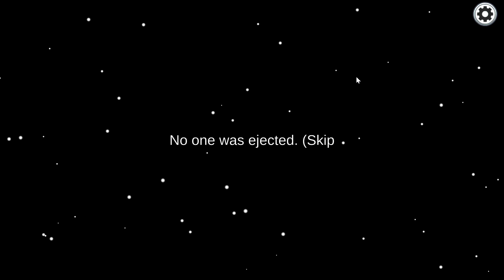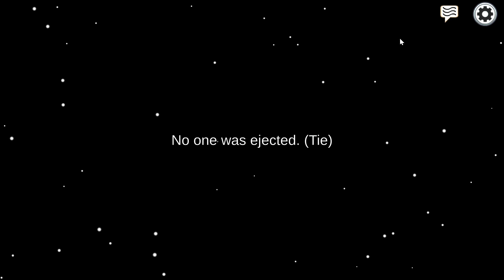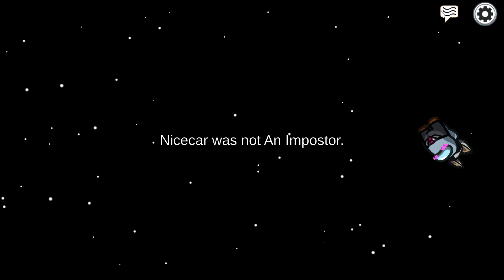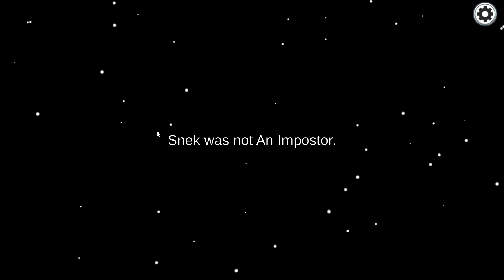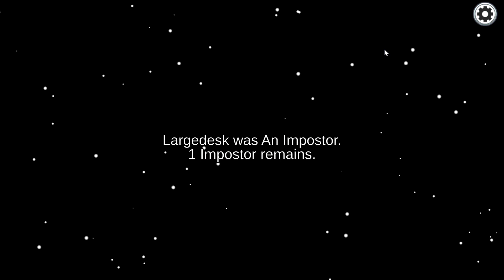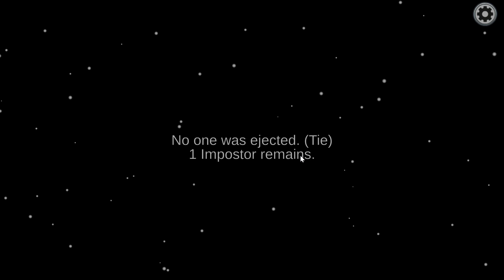I Kill Myself Twice | Among Us Episode 78